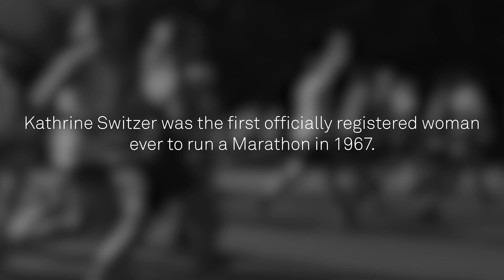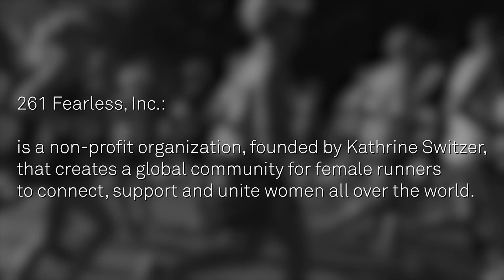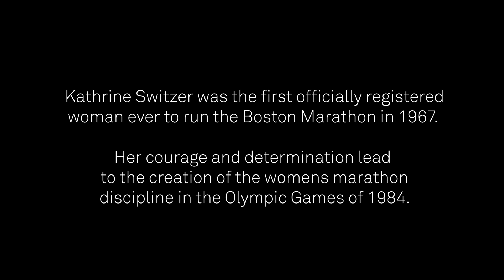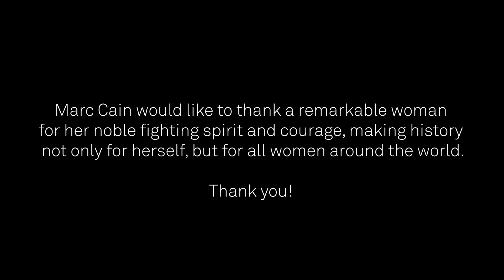Marc Cain Mysterious Women: Kathrine Switzer | EN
The series of videos on confident, inspiring women, portrayed by Marc Cain for the “Mysteriously” campaign, is being continued with Kathrine Switzer. All the women filmed have different goals and have followed different paths, yet they have one thing in common: They know what they want, and what they can attain; driven by passion, they can achieve anything. The history of the women’s marathon is intertwined with the name Kathrine Switzer: She was the first woman to run the marathon with an official start number – spectacularly breaking into the male domain.